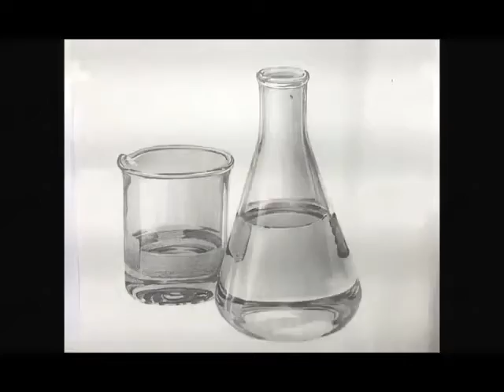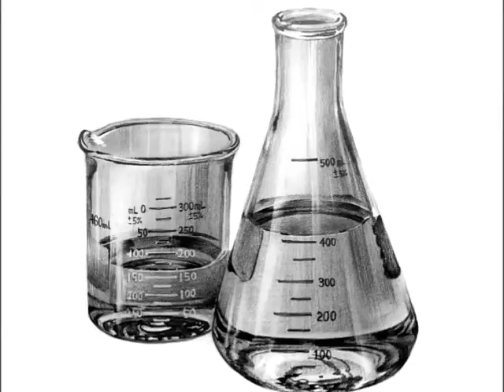사고의전환, 개체소묘 [비커] 기초디자인 시범동영상 강서구/목동 오늘미술학원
★기초소묘 표현과정★

 ☞비커

☞기본이 탄탄한 디자인!원리를 알아야 쉽다!

 ★기초디자인의 해답을 주는곳!

☞5호선 우장산역3번출구 200m앞에 위치